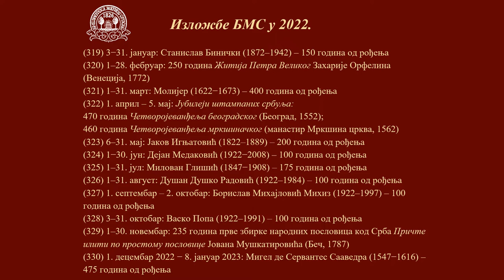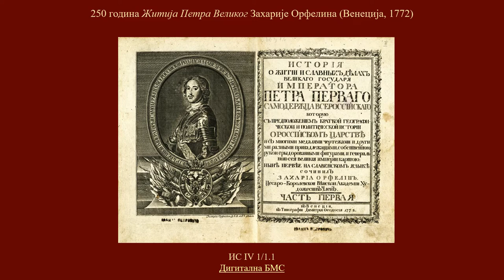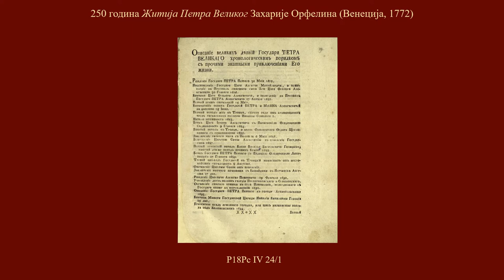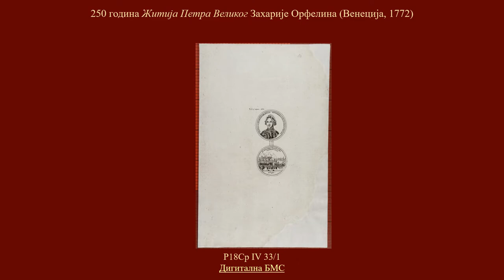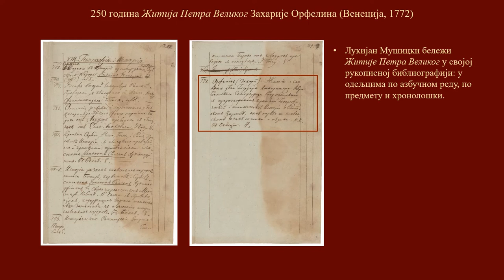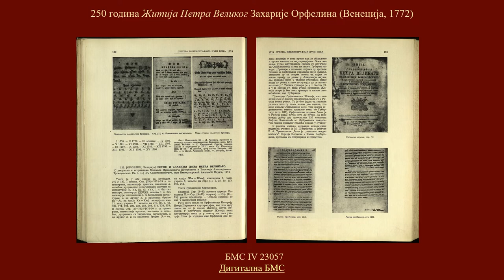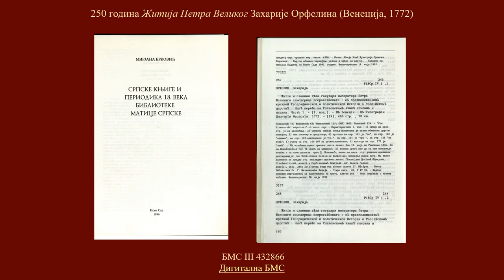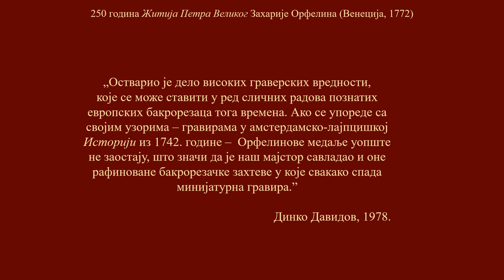250 година Житија Петра Великог Захарије Орфелина (Венеција, 1772)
Библиотека Матице српске је на основу грађе из својих збирки приредила електронску изложбу поводом 250 година од објављивања "Житија Петра Великог", једне од најзначајнијих и најобимнијих  српских књига 18. века. Дело је објављено у два тома (400 + 360 стр.), у штампарији Димитрија Теодосија у Венецији, 1772. године. Аутор ове најлепше и технички најсавршеније српске књиге тога доба, јесте Захарија Орфелин (Вуковар 1726 - Нови Сад  1785), истакнути стваралац српске књижевности, уметности и културе.
Електронски каталог изложбе садржи најважније податке о животу и раду Захарије Орфелина, преглед издања "Житија Петра Великог", са коментарима о њиховим карактеристикама и хронолошки преглед литературе са сигнатурама. Ауторке изложбе су мр Душица Грбић и Александра Драпшин, а уредник је Селимир Радуловић.
Поставка електронске изложбе може се погледати у јавном каталогу Библиотеке од 1. до 28. фебруара 2022. и на њеном сајту.